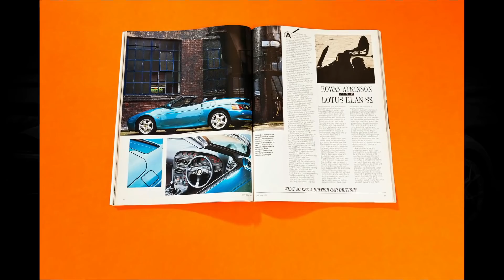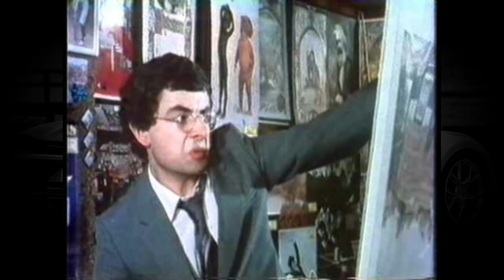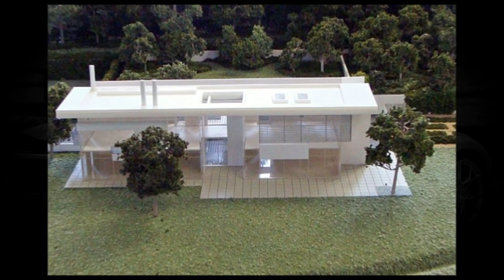Rowan Atkinson's ★ Lifestyle 2021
Lifestyle 2021 ★ Rowan Atkinson's Net Worth 2021